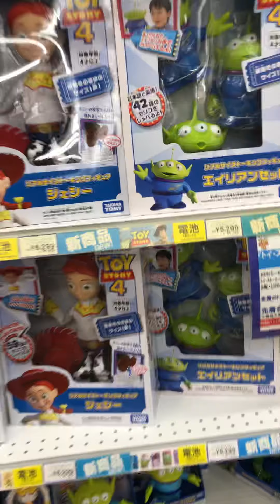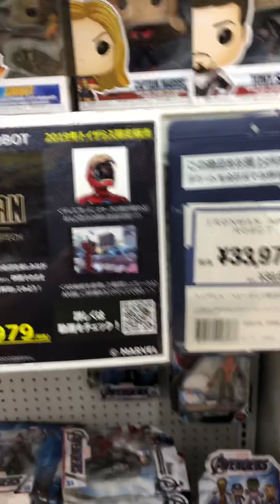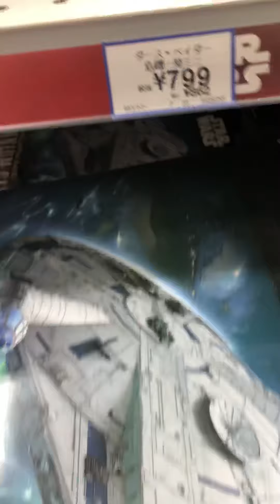Toys r us Japan